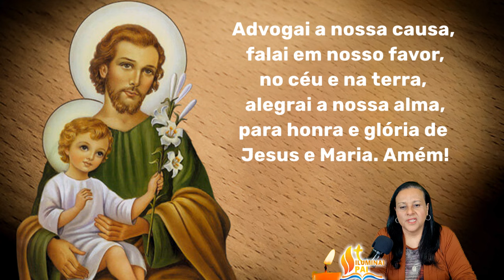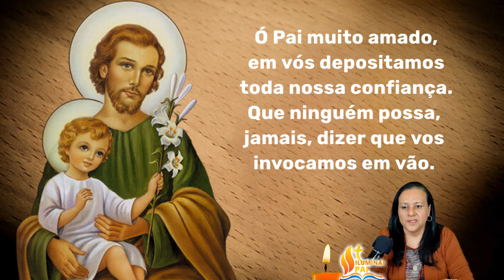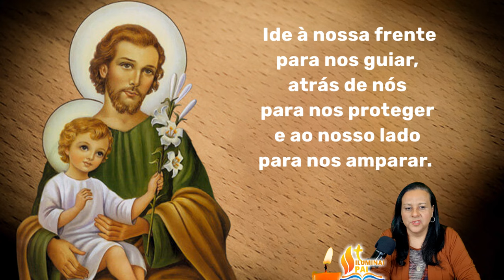18/05/2024 Oração TERÇO de SÃO JOSÉ Pai adotivo de JESUS e protetor da Sagrada Familia